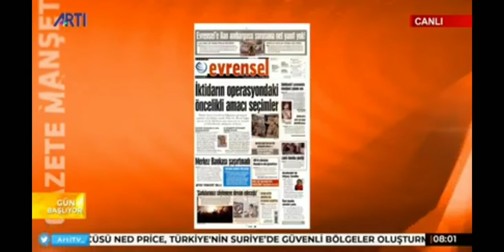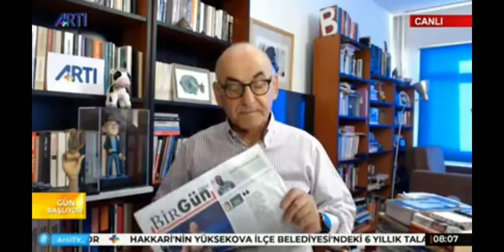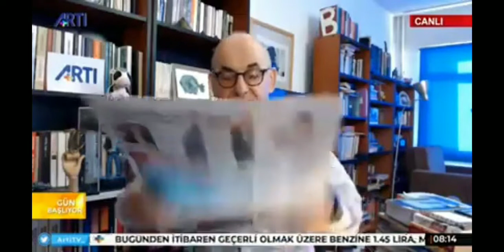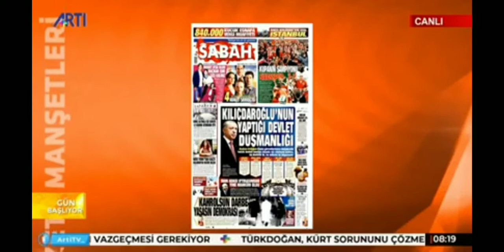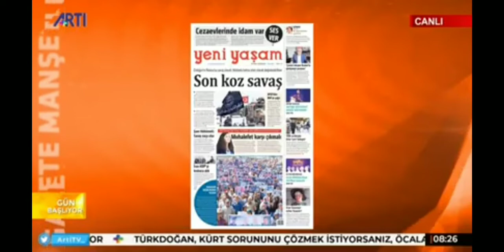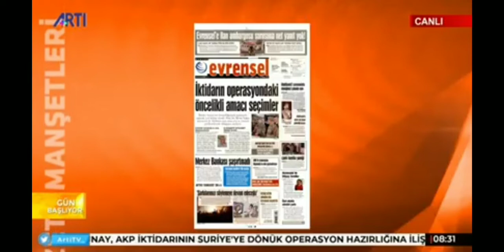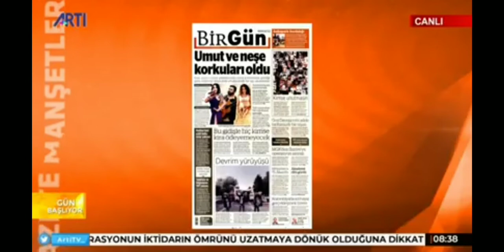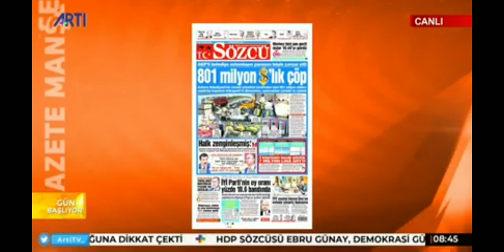NAZIM ALPMAN'LA GÜN BAŞLIYOR 27 MAYIS 2022 TARİHLİ PROGRAM